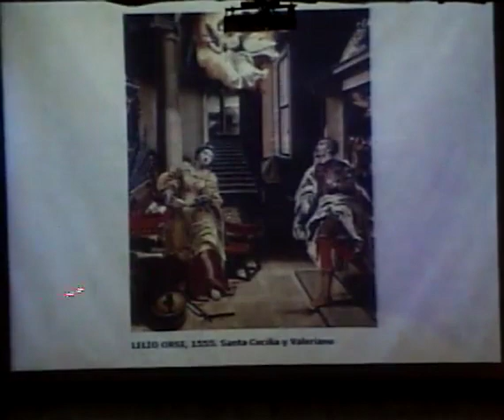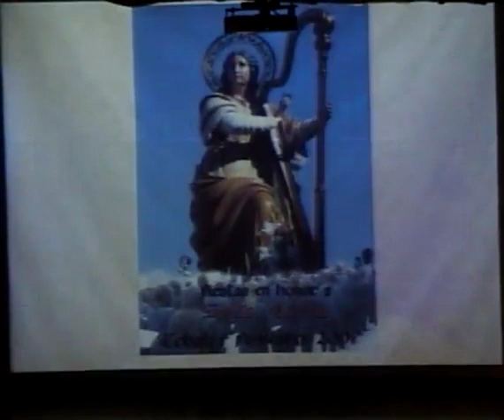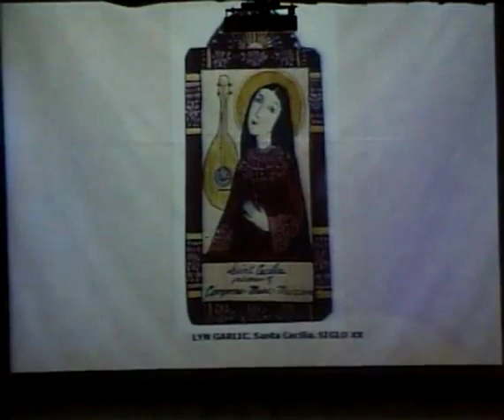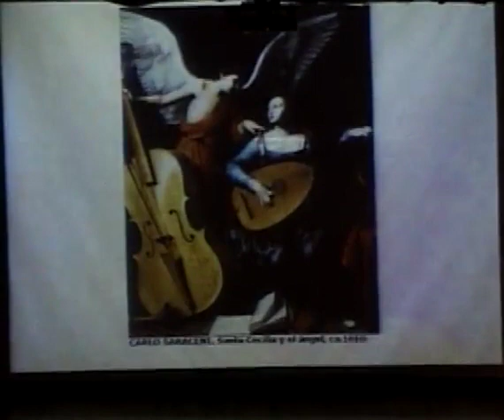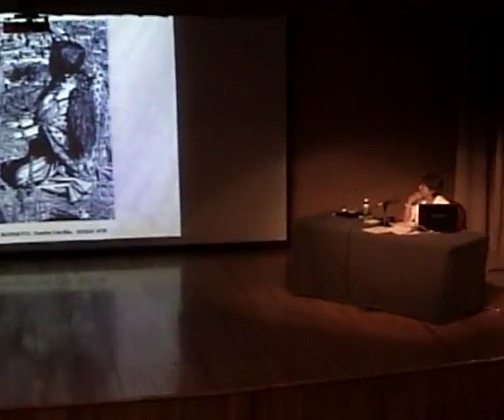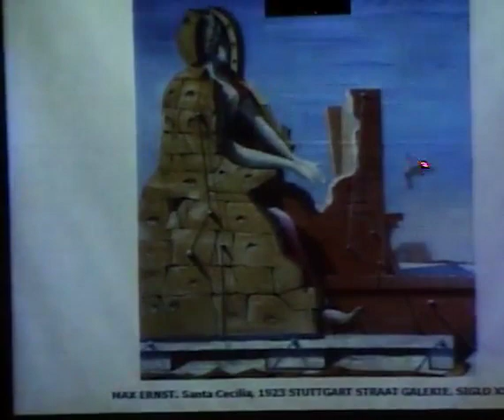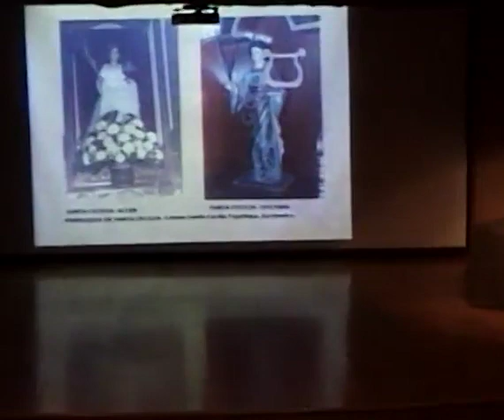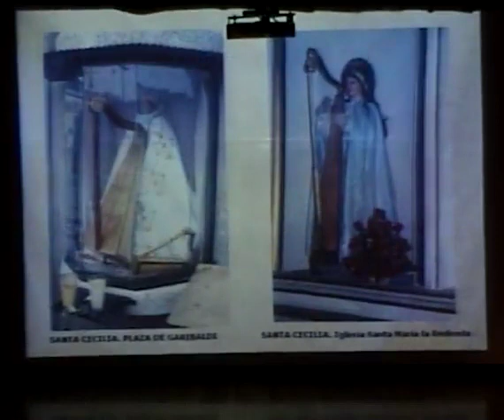Santa Cecilia : Patrona de los músicos. Mtra. María Eugenia Garmendia. v2. 2008.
pm1013 Santa Cecilia : Patrona de los músicos  Mtra. María Eugenia Garmendia 22 de abril del 2008 75 min.

CICLO. Acordes y pinceladas.
Santa Cecilia: Patrona de los músicos.
A cargo de la Mtra. María Eugenia Garmendia. 2008.
Con motivo de la exposición “Entre acordes y pinceladas: la música mexicana en imágenes pictóricas”.